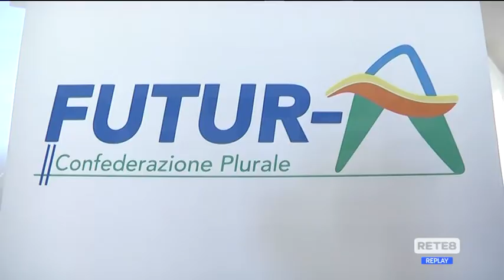Abruzzo - Nasce la confederazione Futur-A